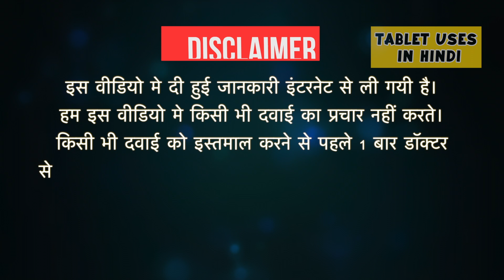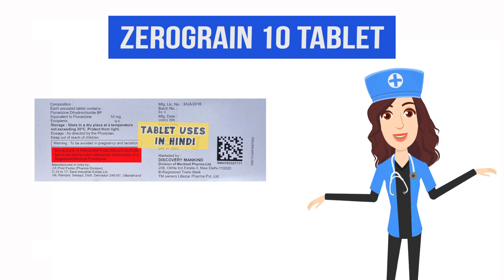Zerograin 10 Tablet Uses in Hindi | माइग्रेन | Side Effects | Dose 💊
Zerograin 10 Tablet Uses in Hindi | Side Effects | Dosage